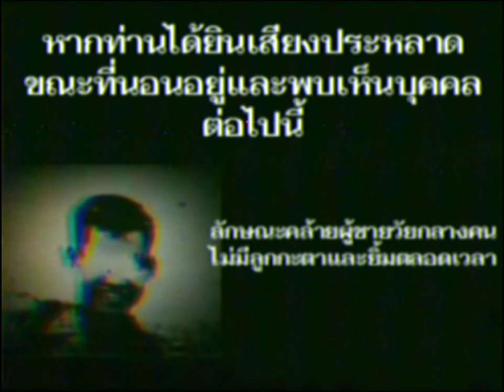Thai analog horror - บุรุษอสูร remake (อีกแล้ว?!)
original by @NONBLOX2567